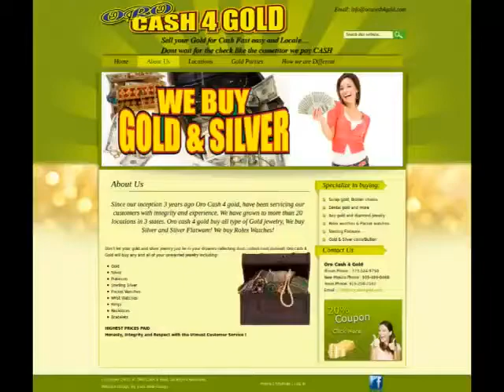123Triad : orocash4goldcom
Since their inception 3 years ago Oro Cash 4 gold, have been servicing thier customers with integrity and experience. They have grown to more than 20 locations in 3 states. Oro cash 4 gold buy all type of Gold jewelry, They buy Silver and Silver Flatware! They buy Rolex Watches!